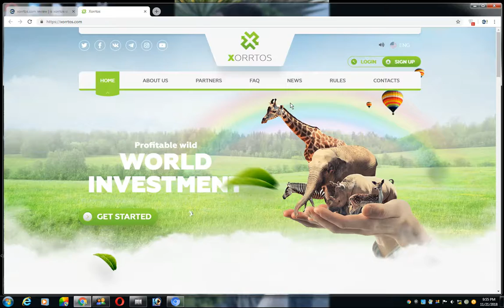xorrtos.com review | is xorrtos still paying ? earnupsdate.com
xorrtos Review Status , xorrtos.com is a hyip investment website, Get all informations about  xorrtos.com